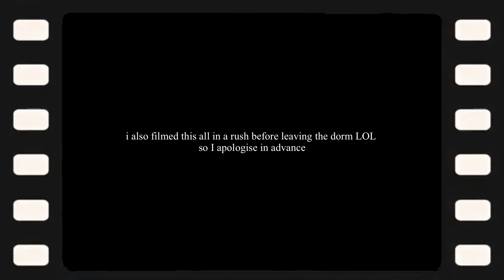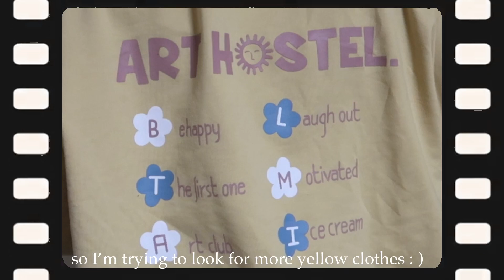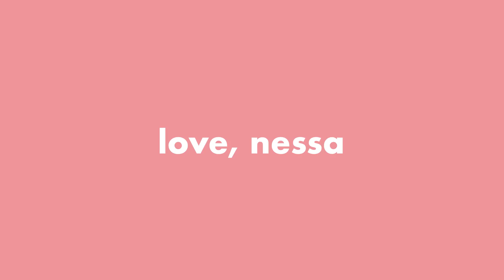trying on all my clothes in my uni closet *essentials, small declutter*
here are all the clothes i bought with me to cambridge uni! hehe 2021 wardrobe here we go

my clothes are a mix from yesstyle, hand-me-downs/thrifting and store-bought in korea!! they are also relatively small lol for a small me (149cm)

i think i am still trying to find 'my style', but generally i lean more towards cute, pretty (?) and preppy-type clothings.. maybe? who knows

hope u are staying safe :)

take care!💕
nessa

my vlogging camera

use nesslui code for yesstyle $$poundpound offff yo

🍑 about me:
i'm nessa! a second year student at newnham college, university of cambridge studying law. i like cute things and i like vlogging pretty things!! i hope you join me as i navigate through yt :))